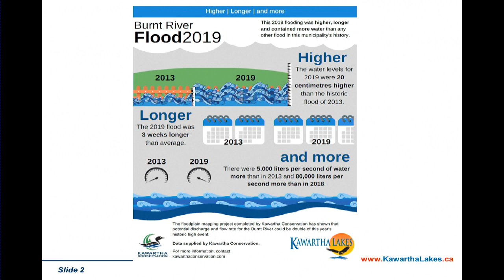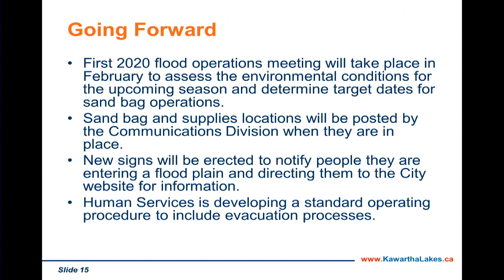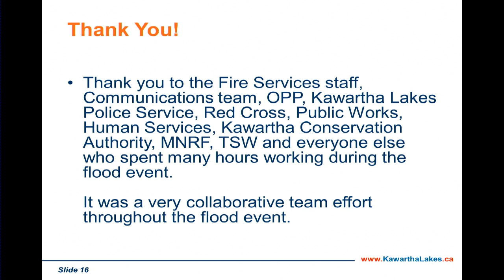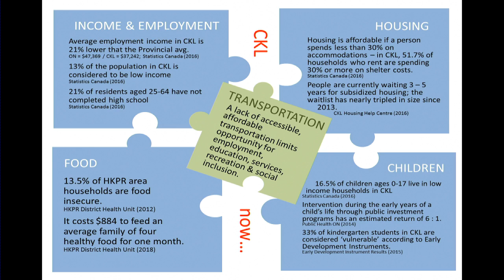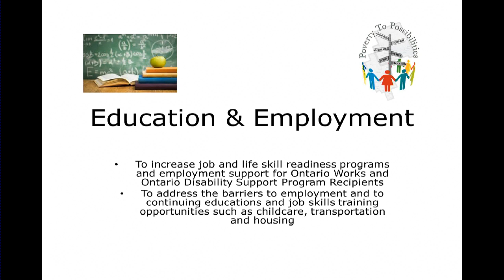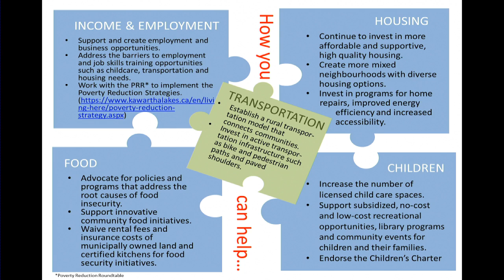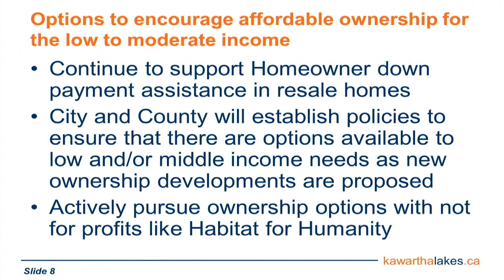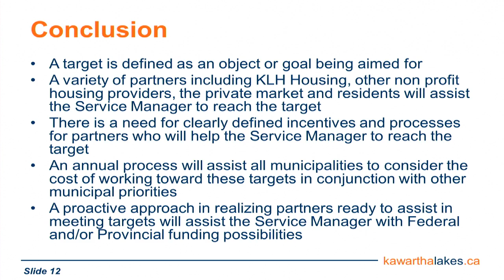City of Kawartha Lakes - Committee of the Whole - September 10